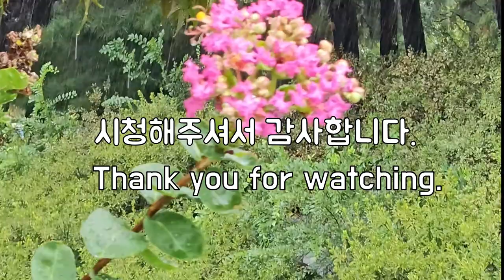공원숲속에서 듣는 시원한 폭우 빗소리로 편안한 휴식과 수면을 Cool Sound of Rain for Easy Deep Sleeping, 폭우빗소리, Heavy Rain Sound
공원에서 듣는 시원한 폭우 빗소리입니다.
It's the sound of cool heavy rain in the park.